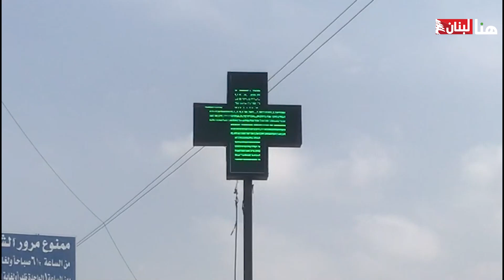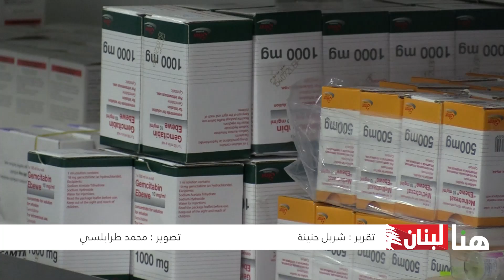نقيب الصيادلة يدقّ ناقوس الخطر.. لا لتخزين الدواء!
في ظلّ الواقع المعيشي والصحي الصعب ومنعاً لدخول المهربين وتجار "الشنط" على خطّ تخزين الدواء بهدف الاستفادة منه لاحقاً على حساب المرضى.. النقيب يعوّل على إنسانيّة الصيادلة ويوجه نداءً لترشيد بيع الدواء.

تقرير: شربل حنينة